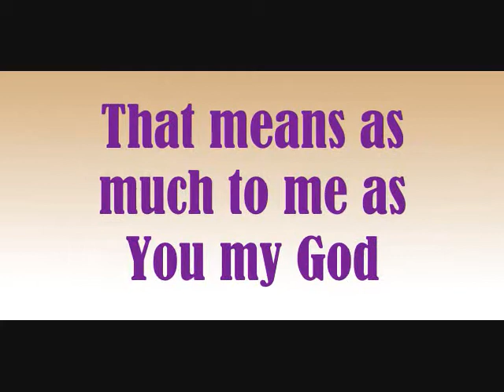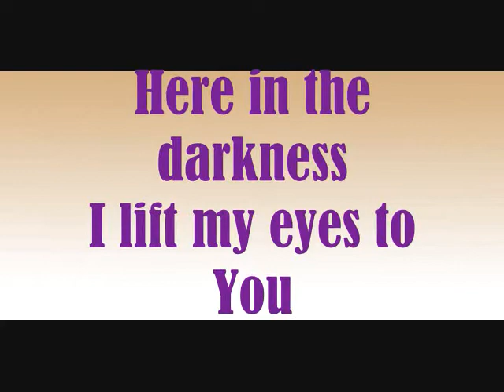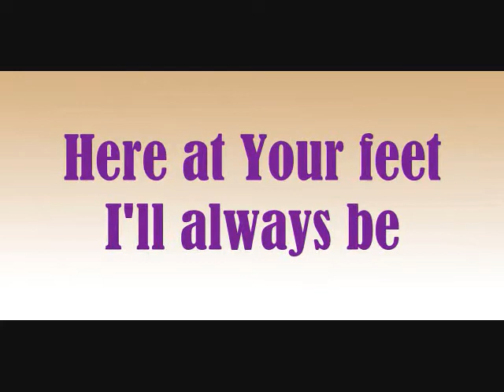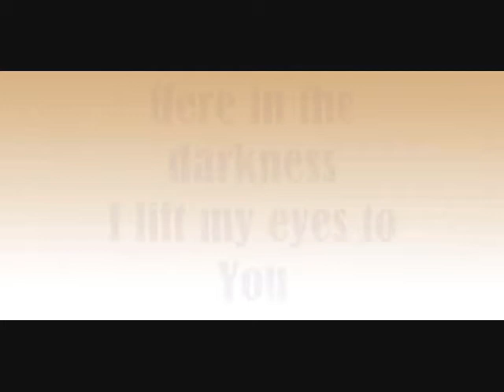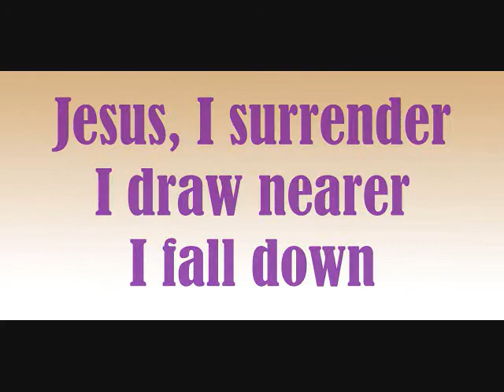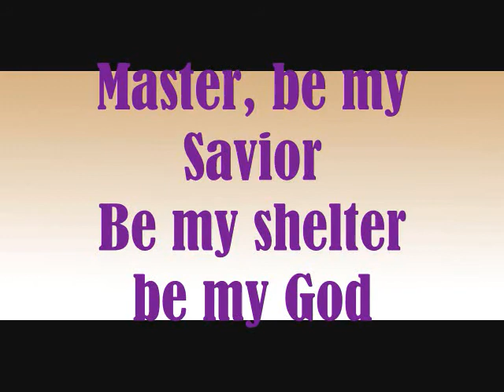Jeff Deyo - Jesus I Surrender lyrics